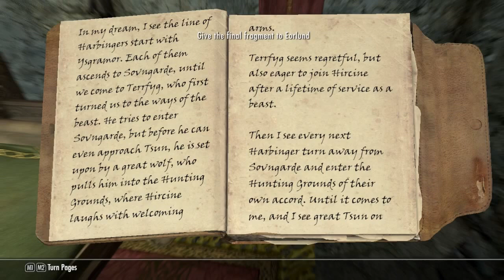Skyrim - Companion Guild Quests - Glory of the Dead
Skyrim Companion Guild by Lazytheking/Lazysgames